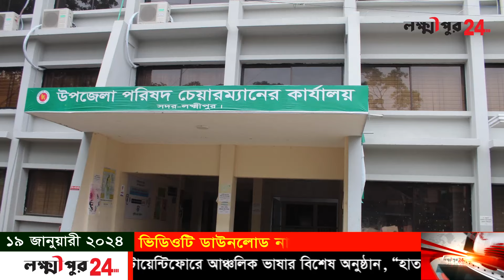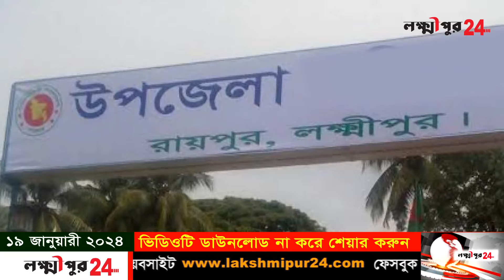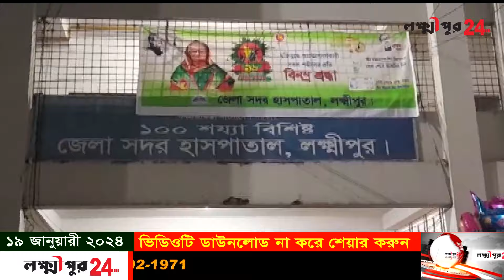হাতদিনের লক্কুরা | ১৯ জানুয়ারি ২০২৪